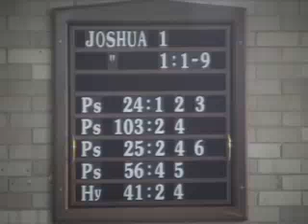20150222 AM Josh 1 vs 1 9 Rev A Veldman